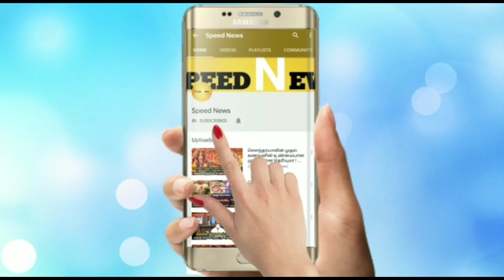நாளை 4 மணிநேரம் அதிசயமான உக்ரமான ஏகாதசி!மறந்தும் இந்த ஒரு தவறை மட்டும் பண்ணதீங்கா!எச்சரிக்கை !